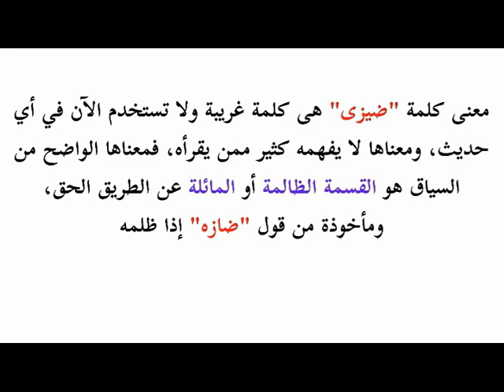أغرب كلمة في القرآن الكريم (ضيزى) هل تعرف معناها كلمات القراءن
كلمة في القرآن الكريم وهي كلمة: ضيزى. قال تعالى: أَفَرَأَيْتُمُ اللَّاتَ وَالْعُزَّىٰ وَمَنَاةَ الثَّالِثَةَ الْأُخْرَى أَلَكُمُ الذَّكَرُ وَلَهُ الْأُنْثَى تِلْكَ إِذًا قِسْمَةٌ ضِيزَىٰ. سورة النجم إيه 22
الفيديو بصوت الشيخ غسان يوسف بكر  جزاه الله كل الخير
تفسير الجلالين
﴿تلك إذا قسمة ضيزى﴾ جائزة من ضازه يضيزه إذا ظلمه وجار عليه.
تفسير الميسر
أتجعلون لكم الذَّكر الذي ترضونه، وتجعلون لله بزعمكم الأنثى التي لا ترضونها لأنفسكم؟ تلك إذًا قسمة جائرة. ما هذه الأوثان إلا أسماء ليس لها من أوصاف الكمال شيء، إنما هي أسماء سميتموها أنتم وآباؤكم بمقتضى أهوائكم الباطلة، ما أنزل الله بها مِن حجة تصدق دعواكم فيها. ما يتبع هؤلاء المشركون إلا الظن، وهوى أنفسهم المنحرفة عن الفطرة السليمة، ولقد جاءهم من ربهم على لسان النبي صلى الله عليه وسلم، ما فيه هدايتهم، فما انتفعوا به.

تاجروا مع الله .. فانها التجارة الرابحة ومن اعان على طاعه .. كانت له عند الله خير بضاعه فلا تبخلوا بالخير على انفسكم وغيركم عَنْ أَبِي مَسْعُودٍ الْأَنْصَارِيِّ رضي الله عنه قَالَ : قَالَ رَسُولُ اللَّهِ صَلَّى اللَّهُ عَلَيْهِ وَسَلَّمَ : ( مَنْ دَلَّ عَلَى خَيْرٍ فَلَهُ مِثْلُ أَجْرِ فَاعِلِهِ ) رواه مسلم ( 1893 ) عمل يسير وخير كثير شاهد وشارك ولك الاجر جزاكم الله عنا اطيب الجزاء وخيره صدقة جاريه .. نسال الله ان يتقبلها وان يجعلها خالصة لوجه الله ولا تنسونا من صالح دعائكم .. تقبل الله مني ومنكم